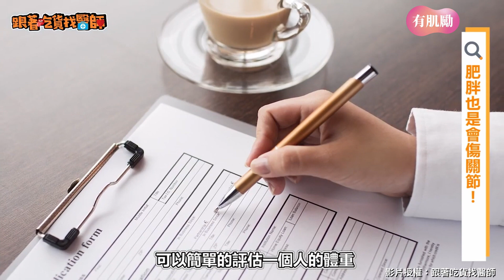膝關節退化與「這個」有關？3方法增加支撐力！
許多人認為到了一定的年齡膝關節就會慢慢退化導致退化性關節炎，但你可曾有想過過度肥旁其實也是會讓「退化性關節炎」找上門的。退化性關節炎就是軟骨與滑液囊組織的不當摩擦所致，當重量越重，摩擦就越強。今天，YouTuber「跟著吃貨找醫師」要來教大家認識退化性關節炎。